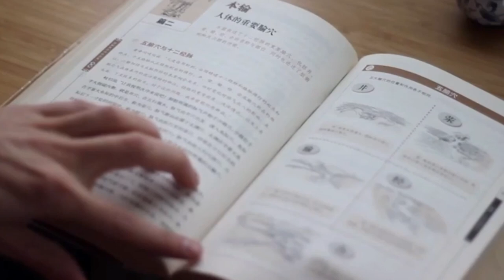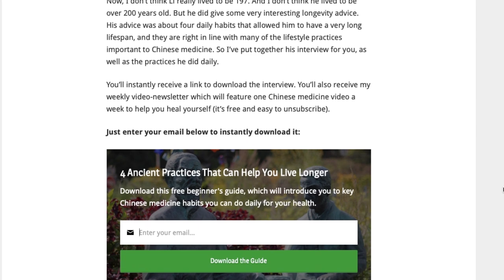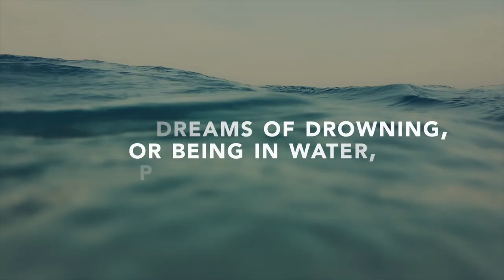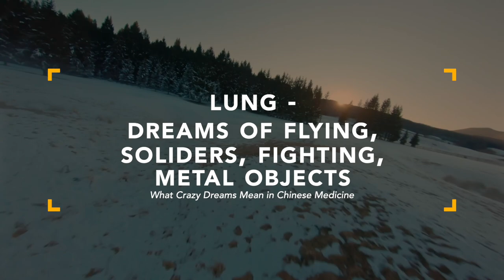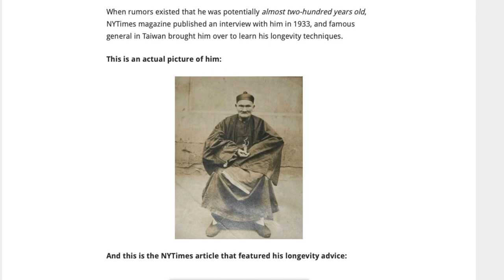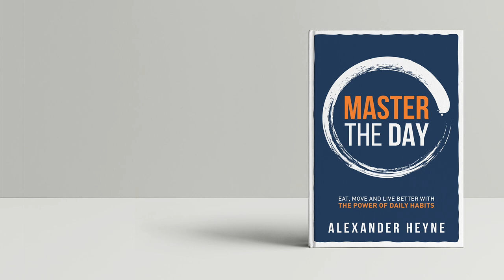What Crazy Dreams Mean in Chinese Medicine